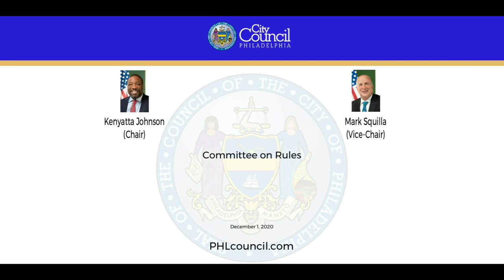Committee on Rules 12-1-2020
The Committee on Rules of the Council of the City of Philadelphia held a Public Hearing on Tuesday, December 1, 2020, at 9:30 AM, in a remote manner using Microsoft® Teams to hear testimony on the following items:

200516 An Ordinance amending  Title  14  of  The  Philadelphia  Code,  entitled  “Zoning  and  Planning,”  by creating  an  overlay  district  entitled  “/WYN, Wynnefield  Overlay District,”  to  include certain  areas  of  land  within  the  area bounded by City Avenue, Bryn Mawr Avenue, Parkside Avenue, 53rd Street, Jefferson Street, Upland Way, and Drexel Road,  under  certain terms and conditions.

200576 An Ordinance amending Section 14 513 of The Philadelphia Code, entitled “/NCO, Neighborhood Conservation Overlay District,” by revising and clarifying certain provisions, and making related changes, all under certain terms and conditions.

200577 An Ordinance amending Title 14 of The Philadelphia Code, entitled “Zoning and Planning,” to revise certain provisions of Chapter 14 200, entitled “Definitions” and Chapter 14 500, entitled “Overlay Zoning Districts,” by amending the provisions of the /WWO Wissahickon Watershed Overlay; all under certain terms and conditions.

200592 An Ordinance amending the Philadelphia Zoning Maps by changing the zoning designations of certain areas of land located within the area bounded by Wissahickon Avenue, Hunting Park Avenue, Fox Street, and Roberts Avenue.

200594 An Ordinance amending Chapter 14 500 of the Philadelphia Zoning Code, entitled “Overlay Zoning Districts,” by creating a new subsection, entitled “Multi Modal Logistics Center Overlay District,” all under certain terms and conditions.

200601 An Ordinance amending Title 14 of The Philadelphia Code, entitled “Zoning and Planning,” by amending certain provisions of Chapter 14 500, entitled “Overlay Zoning Districts,” by creating the “/HVO, Haverford Village Overlay District”; and amending the Philadelphia Zoning Maps by changing the zoning designations of certain areas of land located within an area bounded by Wallace Street, 36th Street, Mount Vernon Street, and 37th Street.

200602 An Ordinance amending Title 14 of The Philadelphia Code, entitled “Zoning and Planning,” by amending certain provisions of Chapter 14 500, entitled “Overlay Zoning Districts,” by creating the “/TSO, 30th Street Overlay District”; by revising certain provisions of Section 14 702, entitled “Floor Area, Height, and Housing Unit Density Bonuses”; and amending the Philadelphia Zoning Maps by changing the zoning designations of certain areas of land located within an area bounded by Chestnut Street, 30th Street, Walnut Street, and 31st Lower Level Street.

200604 An Ordinance to amend the Philadelphia Zoning Maps by changing the zoning designation of certain areas of the land located within an area bounded by Byberry Road, Woodhaven Road, the Poquessing Creek, and adjacent land south of Franklin Mills Circle.

200613 An Ordinance amending Title 14 of The Philadelphia Code, entitled “Zoning and Planning” by creating a new Strawberry Mansion /NCO bounded by Lehigh Avenue, 29th Street, Sedgley Avenue, Montgomery Avenue, Conrail Right Of Way, Oxford Street, and 33rd Street, under certain terms and conditions.